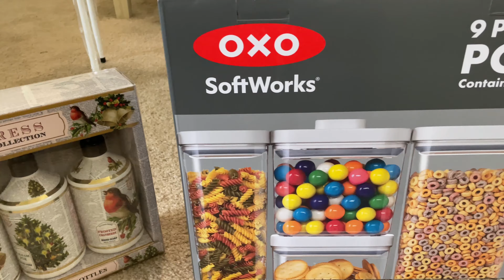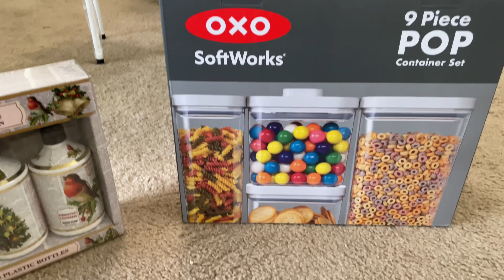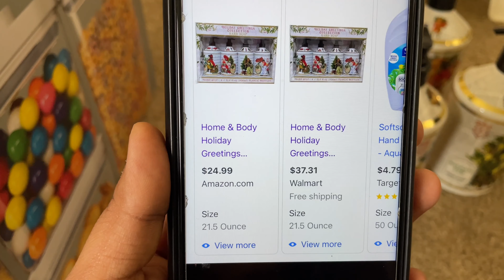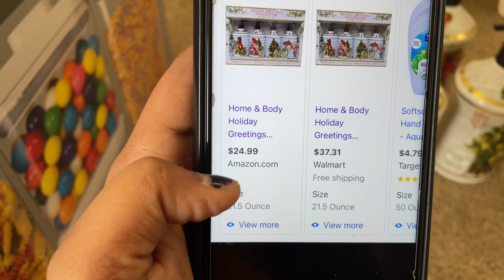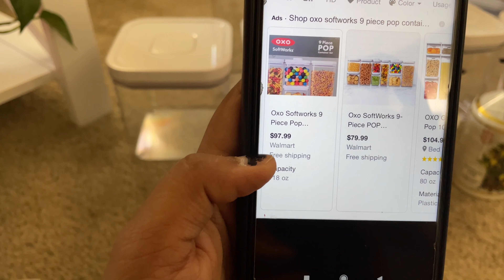OXO SoftWorks 9-Piece POP Container Set, Holiday hand soap collection | unboxing|Costco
Hi Everyone,

Today I am sharing a video about two good set of products that are usually expensive but were sold with good discounts at Costco, one of the biggest wholesale items seller in USA.

1. OXO SoftWorks 9-Piece POP Container Set
2. home&body holiday greetings hand soap

Both the above are pretty expensive outside of Costco. Even in Costco, they were sold with a special price at the time of our shopping.